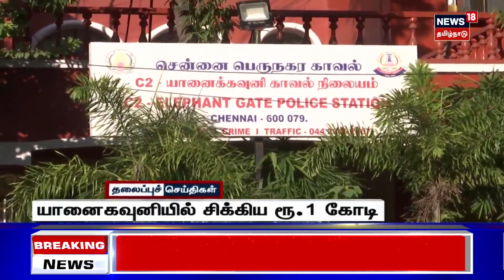நண்பகல் 12 மணி தலைப்புச் செய்திகள் - 24 November 2023 | Today Headlines | Tamil News | Rain Updates